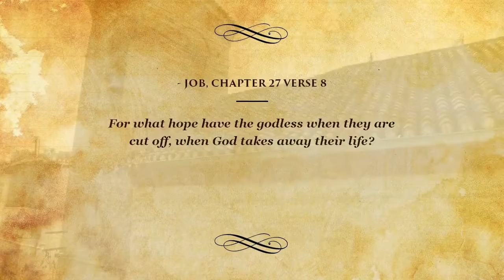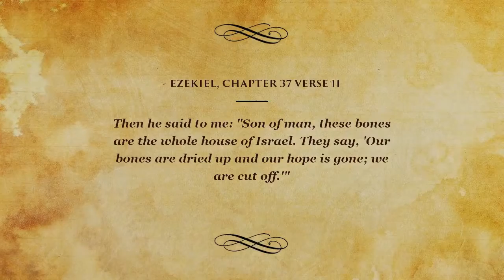Top Bible Verses on Hope - Blessed are those whose help is...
Top Bible Verses to help people heal, relax and learn. These are the top Bible Verses on Hope!